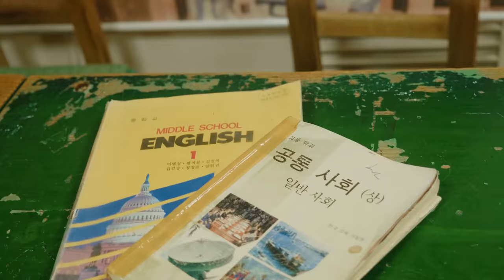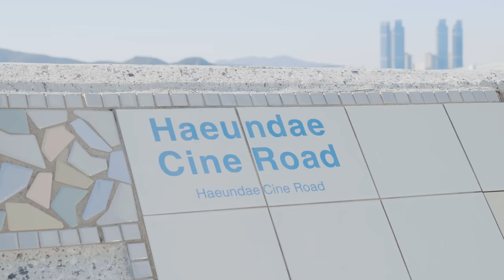[고효주HyojooKoXVisit Busan] Longboard Riding in the ocean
Unveil Longboarding Muse’s riding movie in the city of Busan.

롱보드여신 고효주의 부산 여행을 지금 바로 공개합니다.